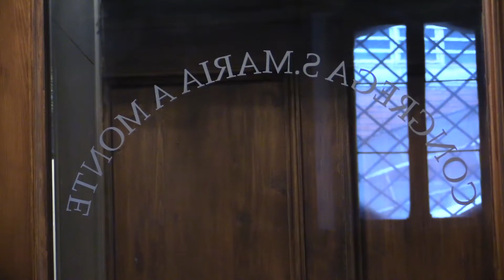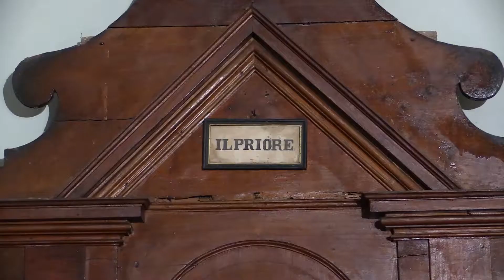Restauriamo la Congrega di Santa Maria a Monte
Il progetto riguarda il restauro di un dipinto murale posto sulla lunetta soprastante il portale.
La scena riprende la rappresentazione della Madonna del Monte, cui è dedicata la congrega, dipinta su tavola e conservata all’interno dell’aula culturale.
Il dipinto rappresenta al centro la Madonna seduta sul trono con in braccio il bambino e ai due lati sullo stesso piano inginocchiati i santi Stefano e Lorenzo.
Ai lati del trono sono raffigurati due angeli nell’atto di porre la corona sul capo della Madonna.
Obiettivo del progetto è  la tutela del  patrimonio storico-artistico e di conseguenza restituire a tutta la comunità, in particolar modo alle nuove generazioni, la storia, la cultura,le arti e i saperi.